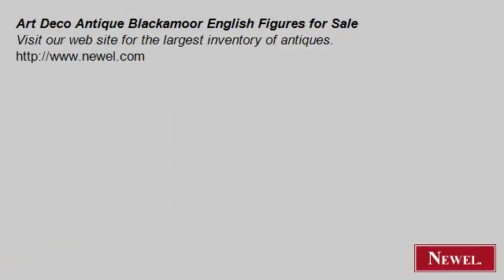Art Deco Antique Blackamoor English Figures for Sale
- Newel.com: Art Deco Antique Blackamoor English Figures for Sale (Newel Art and Antiques, New York City)